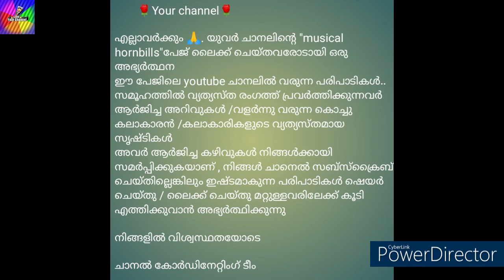അദ്ധ്യാത്മ രാമായണം /പാരായണം /ഗീത പ്രസാദ് ,കറുകച്ചാൽ